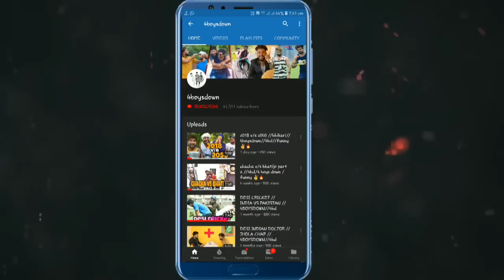DESI DIWALI DHAMAKA//4BOYSDOWN//4BD//FUNNY VIDEO//SANU MONU KI VINES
Type of diwali 4BD 4BOYSDOWN
bhai video achchi lagi to comment kar k btaao hum sab comment padte hai
or bhaiyo itna pyaar dene k liye thanks aise hi humara saat dete raho /love u all gaysss

bhai ye video sirf hamne aap logo ko hasane k liye banayi hai
only masti mazak ye video kisi ko kuch sikhane ya bigad ne k liye nhi hai
hai haso or hasao share kro apne dosto ko